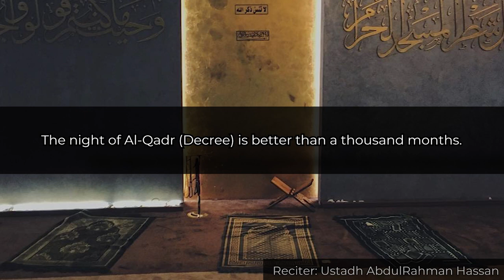Ayaat of Laylatul Qadr (Night of Decree) | Ustadh AbdulRahman Hassan